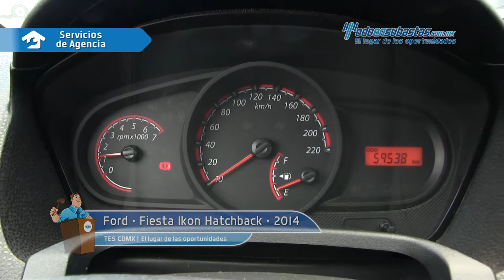Ford • Fiesta Ikon Hatchback 2014 • EC131756